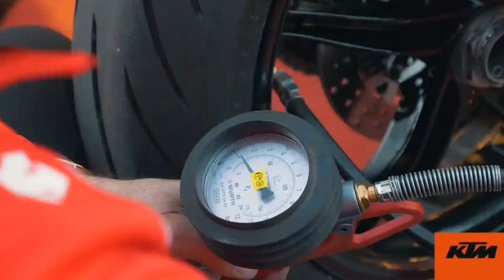लॉन्च होने जा रही हैं ये दमदार बाइक्स TVS Zeppelin से Royal Enfield Meteor 350 तक / UNO Mechanical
Hello dosto is video main 2020 me ane vali biks ke bare me bataya gaya hai. isme appki royal Enfield meteor 350, Hero xplus 300, Tvs Zeppelin, KTM 250 Adventure, bike aati hai.